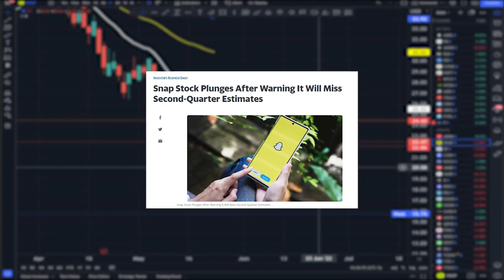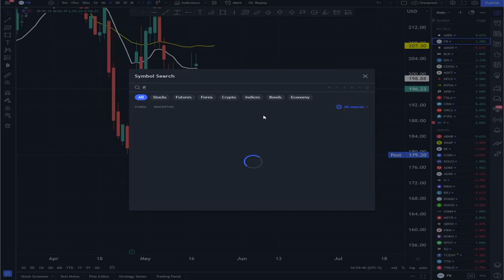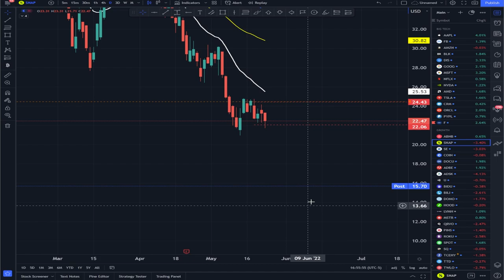⚠️SNAPCHAT CAE Y SE LLEVA A TODO EL MERCADO - HAY QUE COMPRAR?